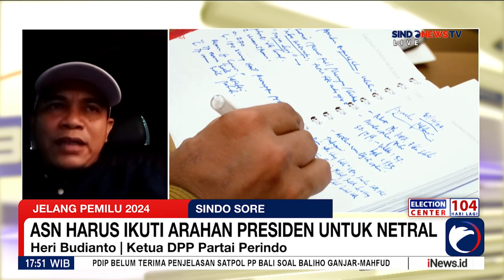Pemilu 2024, Presiden Jokowi: Kepala Daerah Harus Netral, Bagaimana Menjaganya?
Presiden Jokowi mengingatkan para penjabat kepala daerah termasuk ASN untuk tidak memihak kepada kandidat mana pun di Pilpres 2024.

Presiden Jokowi menyatakan hal itu saat menyampaikan arahan kepada seluruh penjabat kepala daerah se-Indonesia di Istana Kepresidenan Jakarta, Senin, 30 Oktober 2023 siang.